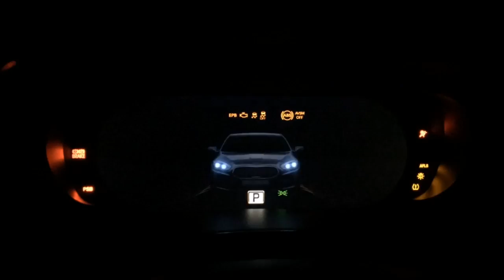2015 Kia K900 Instrument Panel Boot-Up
The analog gauges in the 2015 Kia K900 are 100% virtual, as this shot of the boot-up sequence makes clear.

Others have done something like this, of course, bits you usually see at least one physical gauge. This design opens up endless possibilities.